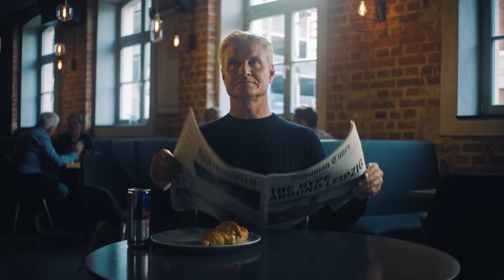Putting the Hype in Leipzig | David Coulthard gives RB Leipzig's Emil Forsberg an F1 Taxi ride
It's @RBLeipzig's  first home game in the Bundesliga this weekend! Are you ready to take a tandem trip around Leipzig with David Coulthard and Emil Forsberg?